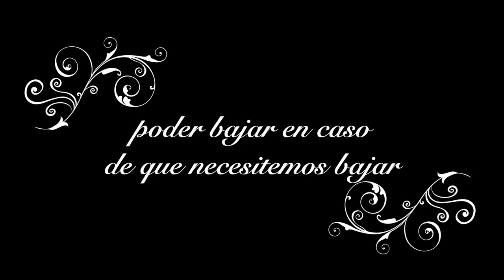EL TESORO ESCONDIDO ❇️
Bien dicen que detrás de un Epic Fail, llega un Epic win! ESTE ES NUESTRO MOMENTO DE BRILLAR!!